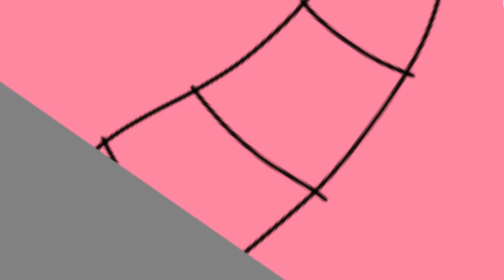Valentines day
Drawing of phantom Foxy and phantom Mangle kissing

FnaF: Scott Cawthon